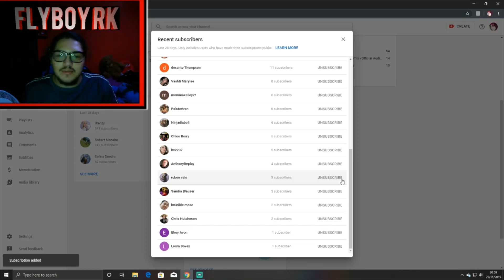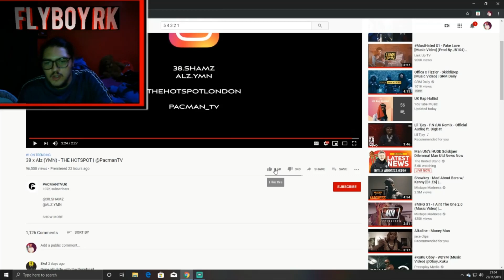Flyboy reacts to 38 x Alz (YMN) - THE HOTSPOT